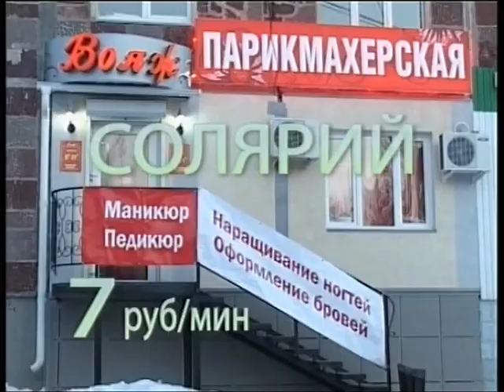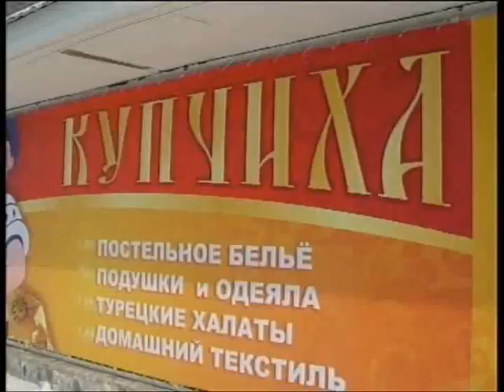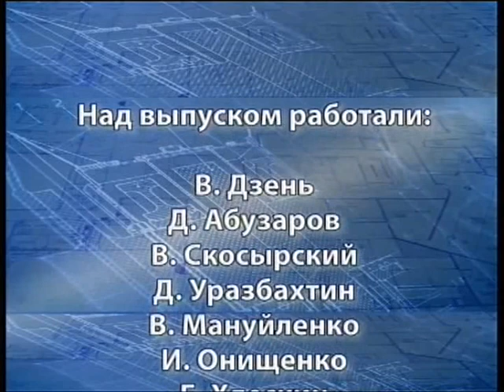Любовь и отношения мужчины и женщины 2.mp4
Найти свою любовь и построить отношения вам поможет тренинг "Как найти свою любовь и построить отношения". Заходите

2я часть интервью о любви и отношениях в паре между мужчиной и женщиной/